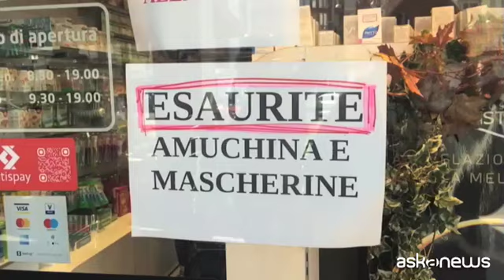Coronavirus, dalla Sicilia le mascherine riusabili Made in Italy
Siracusa, 5 nov. (askanews) - Durante la prima fase dell'emergenza coronavirus Sars-Cov2 in Italia, la carenza di mascherine e dispositivi di protezione individuale (Dpi) ha rappresentato un 'problema nel problema' al quale si è cercato di porre rimedio anche grazie all'iniziativa privata di tanti imprenditori.
La iMask di Siracusa, in Sicilia, è una startup nata nel bel mezzo del primo lockdown che ha ideato una innovativa mascherina in plastica medicale riutilizzabile, con filtri FFP2 e FFP3
sostituibili, omologata come dispositivo sanitario di classe 1 con marcatura CE, registrato al Ministero della Salute e conforme alle direttive europee come 'dispositivo medico'.
Salvatore Cobuzio, cofondatore e Ceo di iMask.
"Fin dall'inizio - ha detto - l'obiettivo di iMask e della nostra mascherina era creare un prodotto che ancora non esisteva sul mercato e dare alla gente un prodotto diverso rispetto a quello che era in vendita".
L'iniziativa dei giovani imprenditori siciliani è stata premiata da un boom di ordini sin dalle prime fase della vendita online, tanto che dopo solo 6 mesi è stata realizzata già una seconda versione della iMask, perfezionata anche grazie ai suggerimenti degli stessi utilizzatori, come ha spiegato ad askanews il cofondatore e designer di iMask, Giovanni Gallo.
"Ci hanno dato degli spunti interessanti - ha spiegato - infatti la iMask 2 ha come caratteristica una maggiore ergonomia data da un labbro inserito sulla mascherina, poi abbiamo una maggiore traspirabilità data dall'aumento della superficie del filtro. Un
altro elemento fondamentale che i clienti ci hanno suggerito è quello di avere una mascherina ancora più comoda, quindi abbiamo sostituito la fascia in plastica medicale con un laccetto in tessuto elastico che dà un maggiore comfort. Adesso il prodotto è
più comodo e più facile da utilizzare e dà prestazioni notevoli anche in termini di respirabilità"
IMask2 costa 15 euro ed è disponibile in vari colori e taglie, anche per i bambini mentre un kit di filtri (5) varia dai 15 euro degli FFP2 ai 19.90 degli FFP3.
"Ad oggi abbiamo un ordine ogni 2 minuti - ha concluso Cobuzio - ed è un trend in fortissima crescita perché la iMask2 funziona meglio e abbiamo voti che vanno dalle 4 alle 5 stelline quindi siamo fiduciosi del fatto di aver creato un prodotto che funziona
molto bene".